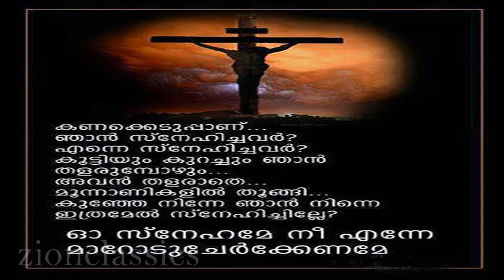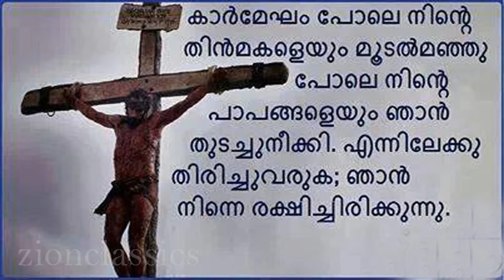Idayan Nee Nalloridayan | ഇടയൻ നീ നല്ലൊരിടയൻ | Christian Devotional Song | Jino | Nadhan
കേട്ടാലും കേട്ടാലും മതി വരാത്ത ഗാനം

For set your Callertune:- Idayan Nee - Idea-(Dial 56789 + 2674440),Vodafone-(Dial 537 +2674440),BSNL-(Send BT + 2674440 to 56700), Airtel-( Dial 543211 ) ,Docomo-(Send 2674440 to 543211).

Album : Nadhan

Singer : Kester

Lyrics: R K Das

Studio : Alaap Audio Tracks - Kochi,Lal,Mohandas

Key Board : Pauly

Rhythm : Shakeer

Orchestration : Sunil

Producer : Jino Kunnumpurath

* ANTI-PIRACY WARNING *